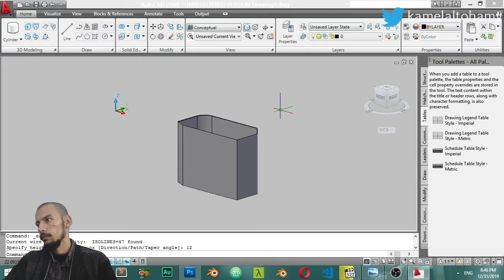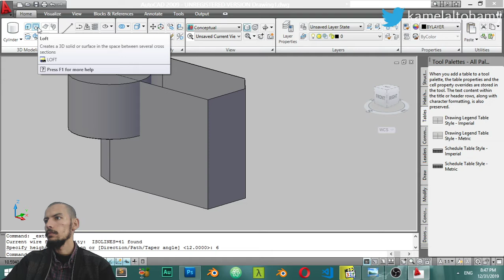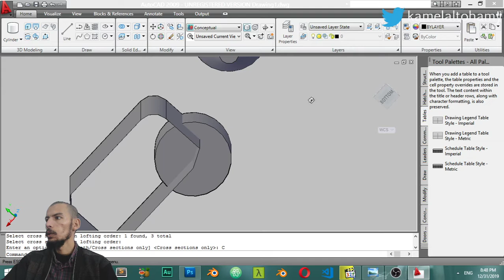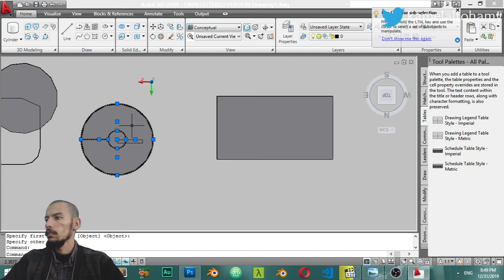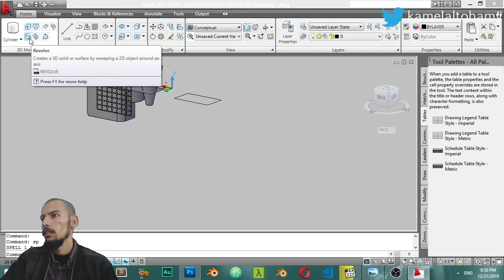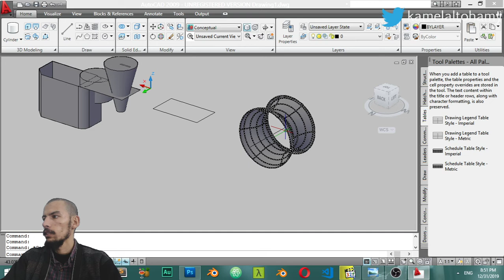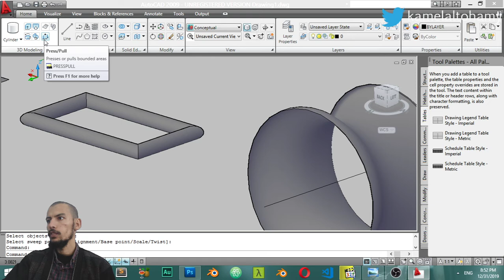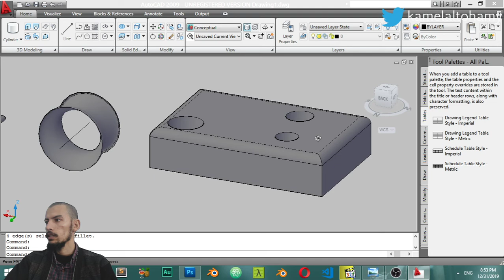سلسلة شرح أوتوكاد ثرى دى || الدرس الرابع